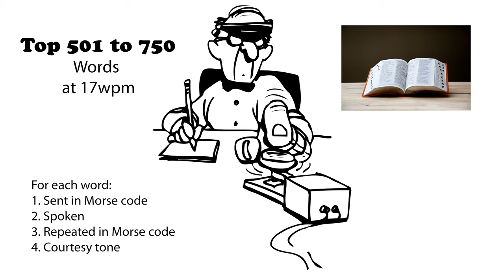Top 501 to 750 Words 17wpm